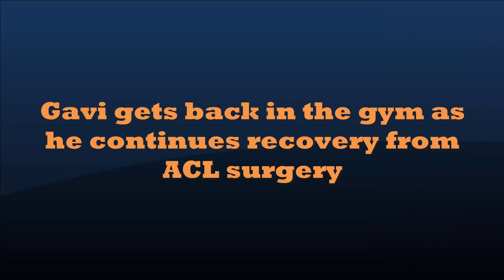BARCELONA: Gavi's Grit: Back in the Gym After ACL Surgery! 💪🏋️‍♂️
Barcelona midfielder Gavi has posted an update on social media as he continues on the long road to recovery after ACL surgery.

The teenager is not expected to return until next season after suffering a serious knee injury, and his loss has been a huge blow for Barcelona.

We’ve not seen too much of Gavi since, although he has been spotted hobbling around on crutches in recent weeks.